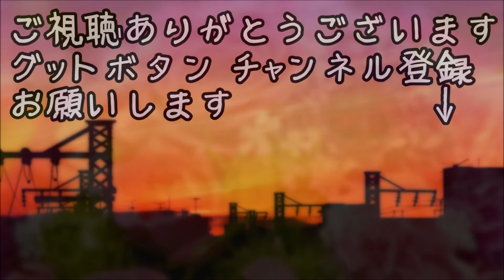いい話 １歳の息子の誕生日の前日旦那が花束を抱えて帰宅、私「まさか、子供の誕生日間違えたの？」…実は【ほっこり堂】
【涙】旦那に私が発作で危なかった時のことを話された。私「ごめん、覚えてない」旦那「知ってるよ！あんな言い逃げはゆるさないよ！」

【スカッとする話】夫が毎日女の後輩を家に招待。私「私が同じことしても平気？」夫「そんな甲斐性ないだろｗ」離婚→夫「やり直そう」私「後輩と再婚すれば？すごいよねぇ親子丼？兄弟丼？ｗ」

【ほのぼの　いい話】私「夢が遠退いたな…」 旦那「はいこれ」 私「えっ」【おはなしセレクション】